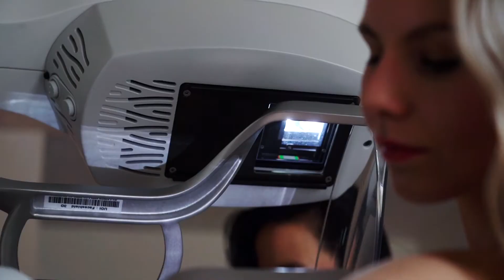Radiologický asistent | S námi jste v obraze!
Nemocnice bez radiologických asistentů? Nepředstavitelné!
Ať už profesi radiologického asistenta vykonáváte nebo studium tohoto oboru dokončujete, vězte: Radiologičtí asistenti u nás vždy najdou uplatnění!
Co vám nabízíme? Tak třeba:
✔️ pestrou, různorodou práci s nejmodernější zobrazovací technikou,
✔️ atraktivní finanční ohodnocení,
✔️ možnost zkráceného úvazku, dle dohody,
✔️ možnost dalšího odborného růstu,
✔️ prestižní pozici u dlouhodobě stabilního zaměstnavatele,
✔️ příspěvek na penzijní připojištění,
✔️ cafeteria systém…
Pokud se teprve rozhodujete, co budete studovat, radiologický asistent je skvělá volba s širokým uplatněním. Těsně spolupracujeme s Fakultou zdravotnických věd Univerzity Palackého v Olomouci, která nabízí studijní obor Radiologická asistence.